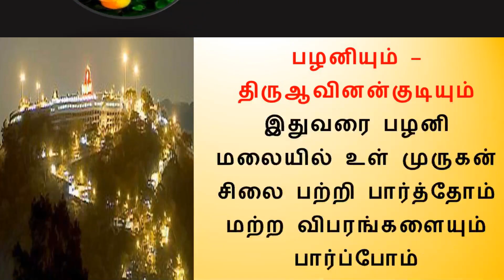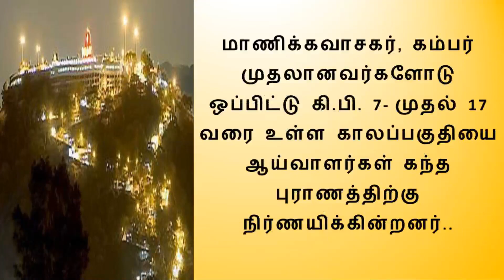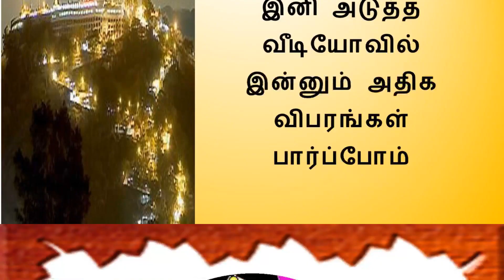பழனியும் முருகன்சிலையும் 3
போகரது மேற்கண்ட நூலின் பாடலின் மூலம் போகர் முதல் சாதி பெண் வேண்டியதையும் தன் சிஷ்யர்கள் இருவரிடமும் கூறி கொண்டுவரச் சொன்னதையும் தெரிவிக்கிறார். அதற்கான ஆலோசனையும் வழங்குகிறார். ஆனால் சிஷ்யர்கள் இருவரும் ஆச்சரியம் தோன்ற அத்தகையதோர் பெண்தனைக் கொண்டு வந்தானர் நானும் நம்பி கன்னியைச் சேர்ந்து உண்மைதனை அறிந்து கோபம் கொண்டு தன்னிடம் கற்ற வித்தையை என்னிடத்தில் காட்டியதற்காக அவர்களை காக்கையாக மூன்று முறை பிறந்து திரியுமாறு சபித்து பின் நான் குருந்தமர நிழலில் தங்கினேன். இனி போகர் ஜெனன சாகரம் நூலை அடுத்து கருவூரார் பலதிரட்டு -300 என்னும் கந்தசாமி முதலியார் அவர்களால் (1927)ல் வெளியிடப்பட்ட நூலில் இருந்து பாடலையும் செய்தியையும் பார்ப்போம்.
பழனியும் முருகன்சிலையும் 3 போகர் செய்த சிலையா? போகர் முருகனை பூஜீத்தாரா?